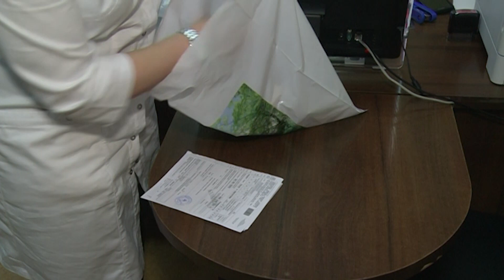Студенты-медики будут доставлять льготные лекарства людям старше 65 лет